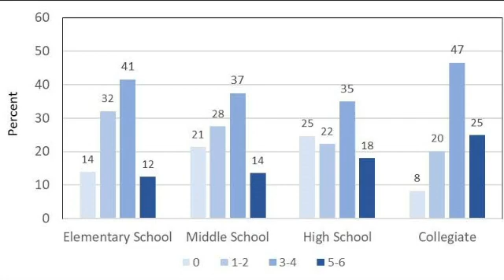COVID Prevention Strategies among Music Programs - Study with CDC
In the Spring of 2022, the NFHS, CBDNA, and the International Aerosol Study Coalition embarked on a collaborative study with the Centers for Disease Control and Prevention (CDC) to determine the effect of recommend COVID-19 prevention strategies in the performing arts classrooms during the Fall 2021 Semester.

To review the paper and infographic, please visit the Aerosol Study